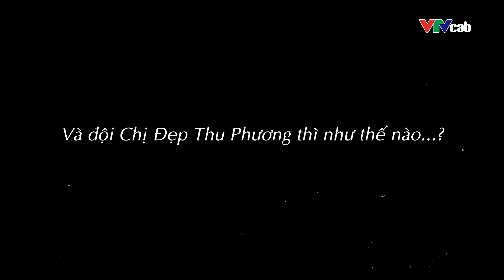Quỳnh Nga "GẶP SỰ CỐ" khi đang tập luyện chuẩn bị cho màn đối đầu tại công diễn 5 | BESTCUT Chị Đẹp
🎞️ Lắng nghe MV Bài hát Chủ đề Nơi Bình Mình Đầy Nắng tại đây:
Nơi Bình Minh Đầy Nắng | MV Ca Khúc Chủ Đề: "Chị Đẹp Đạp Gió Rẽ Sóng 2023"